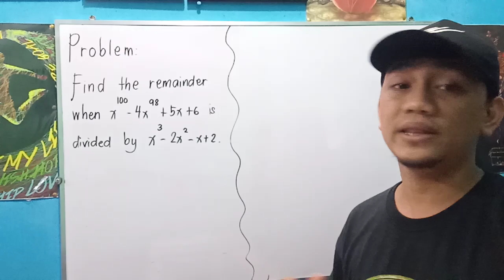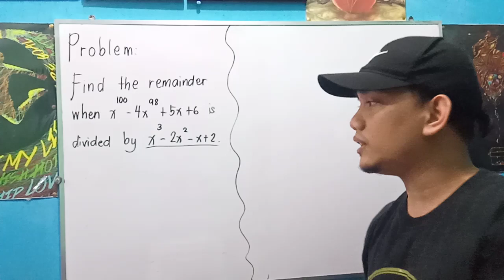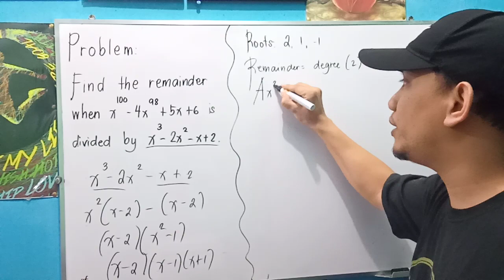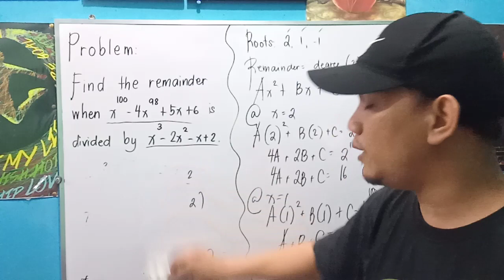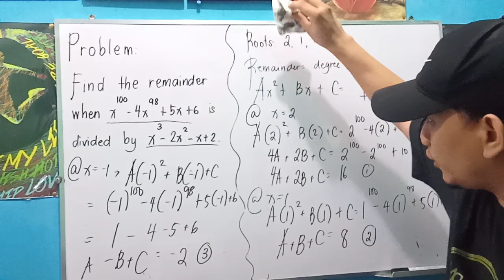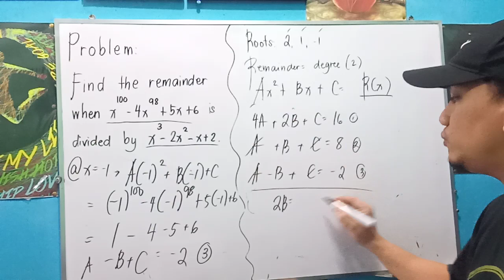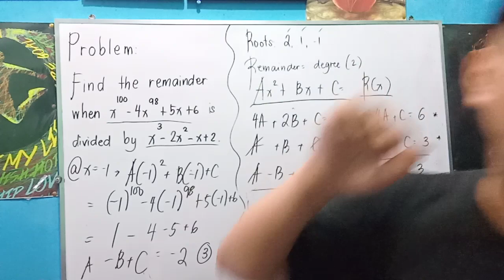Random Math Problem: Not so Good Polynomial Division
Find the remainder when x¹⁰⁰ - 4x⁹⁸ + 5x + 6 is divided by x³ - 2x² - x + 2.